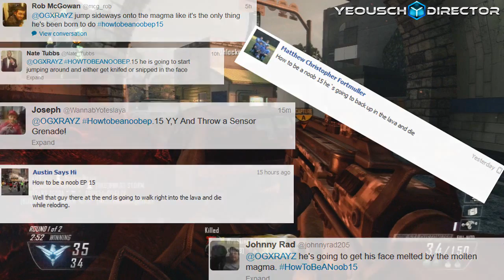Interactive: How to be a NOOB! Episode 15 | SplitScreen Fail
YouTube Channels

YouTube Channels